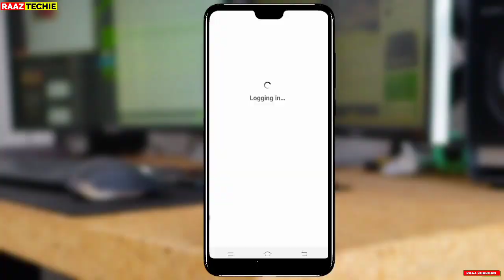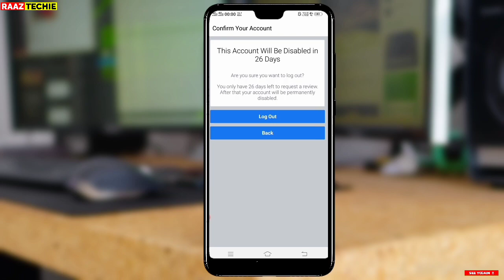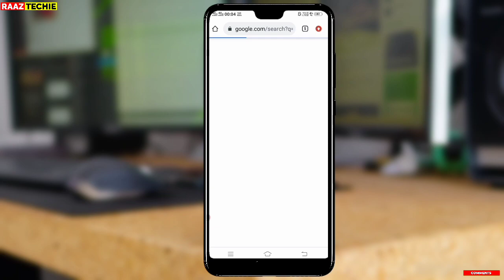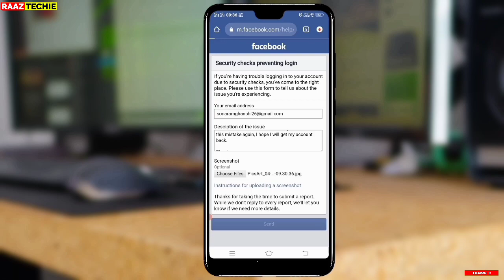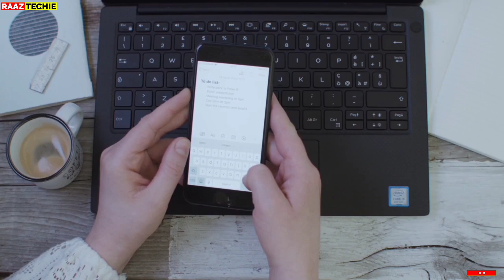[COVID-19]We Received Your Information Facebook | We Received Your Information Facebook problem Fix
Hello Guy's

Today I will show you How To Solve we received your information facebook Covid 19 Problem in Hindi.